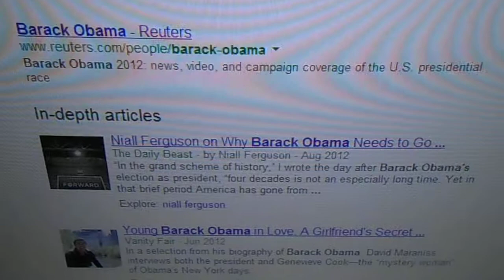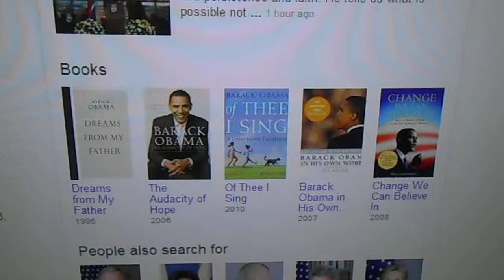12/10/13: Video from 12/10/13: 1st page of Google search results for "Barack Obama"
Copyright, with noted exceptions, L. Kochman, December 10, 2013 @ 7:21 p.m.